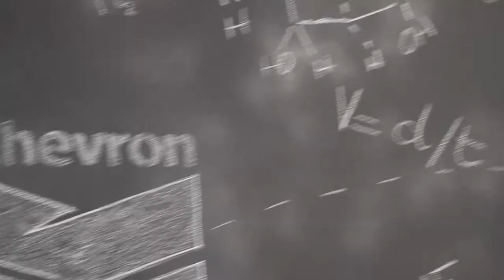StemZone Tour Championship Day 4 Group 33